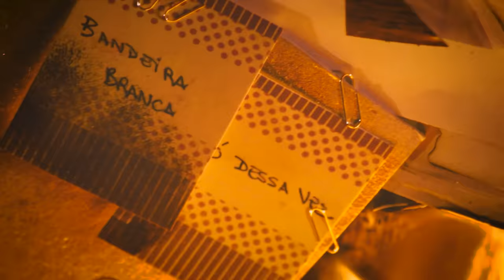Gaby Christo - Bandeira Branca (Videoclipe Oficial)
Produzido por: Giu Daga
Direção Artística: Rick Bonadio

Arranjos: Lucas Medina
Gravado e Mixado no Midas Studios - SP
Engenheiro de Gravação: Giu Daga e Lucas Medina
Assistente de Gravação: Ozéias Matos
Engenheiro de Mixagem: Giu Daga
Assistente de Mix: Ozéias Matos
Pós-produção de áudio: Peter Filgueiras
Masterizado no Midas Studios por: Renato Patriarca
Autor: Mari Morais, Larissa Fidelis

Videoclipe:
Direção: Tony Santos e Kenny Kanashiro
Direção de arte: Helena Dib
Coordenação de Produção: Rodrigo Godoy
Iluminação: Ronaldo Macalé
Assistente de produção: Lucas Godoy, Eric Cabral
Figurino: Maria Espiaut, Helena Dib
Maquiagem: Anna Rita Trunkl
Edição e finalização: China Trindad

Agradecimentos:
Roupas Carmim

Diretor de Marketing: Hélio Leite
Marketing e Produto: Jô Pires
Gerente de Produto: Leo Mergulhão